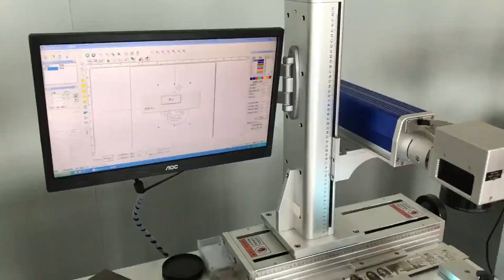Jewelry laser cutting machine perfect work 1